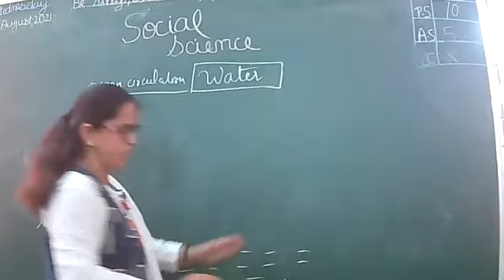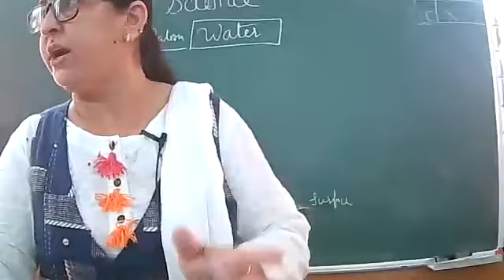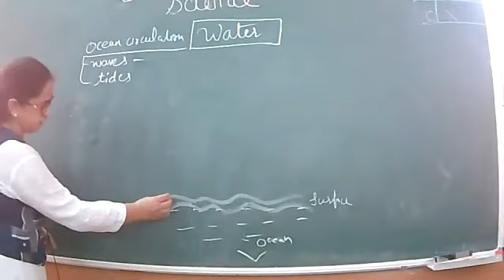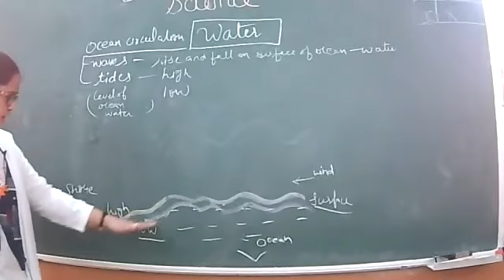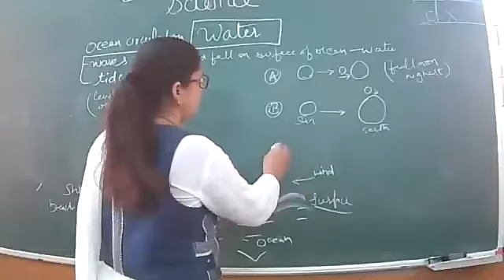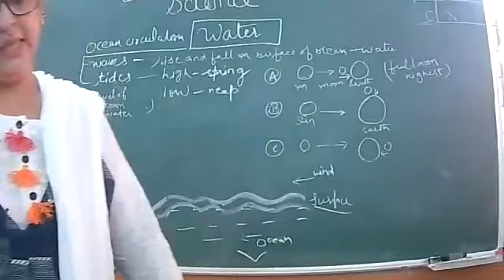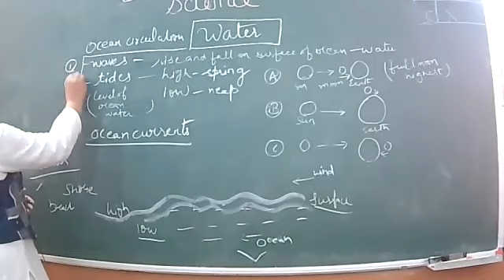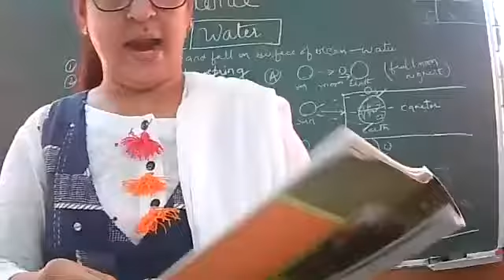18 08 21 I CLASS VII B ,C I GEOGRAPHY I WATER I